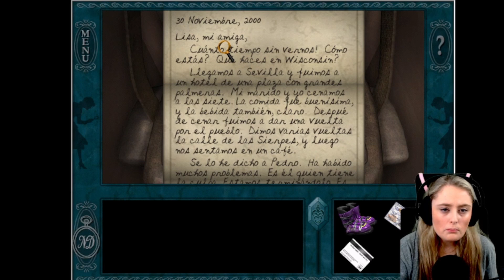Nancy is in a Tower! - Nancy Drew Treasure in the Royal Tower Gameplay Part 1 // Spiggs Gaming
Nancy Drew Treasure in the Royal Tower Gameplay! It's another case for Nancy Drew, and this time, she's trying to find the treasure in the royal tower! Let's see what Nancy Drew has in mind to find the treasure, hm?

"Nancy is in a Tower! - Nancy Drew Treasure in the Royal Tower Gameplay Part 1 // Spiggs Gaming" If you enjoyed this, the be sure to hit the bell so you don't miss anything else here at Spiggs Gaming!